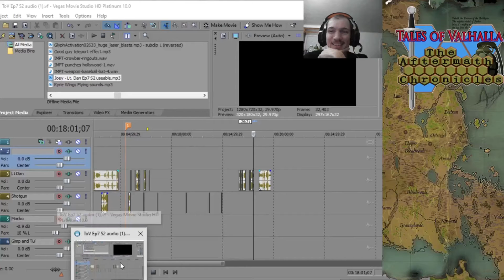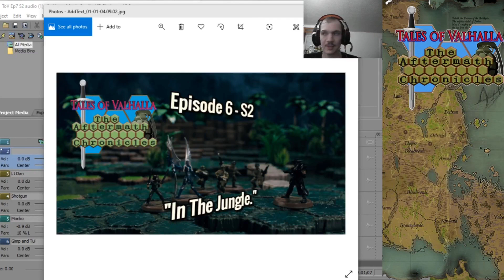Episode 6 Season 2 premiere! (Episode 6), Tales of Valhalla (Twitch Show)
We are premiering ToV Episode 6 Season 2!  and the music is a bit loud... sorry.